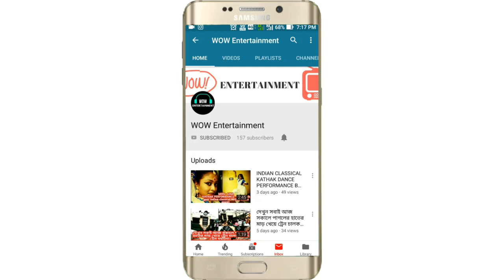কৌশিকী অমাবস্যায় তারা মা পূজাই হোক বা কালীর পূজোয় মদ লাগে কেন ? জানেন কী ? জানলে চমকে ঊঠবেন ? wow ..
কৌশিকী অমাবস্যায় তাঁরা মা পূজাই হোক বা কালীর পূজোয় মদ লাগে কেন ? জানেন কী ? জানলে চমকে ঊঠবেন !